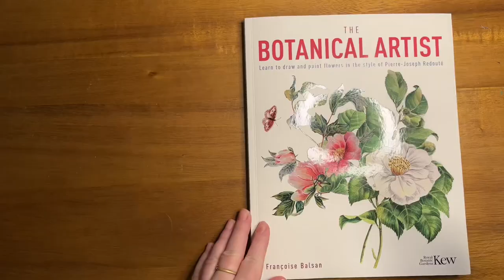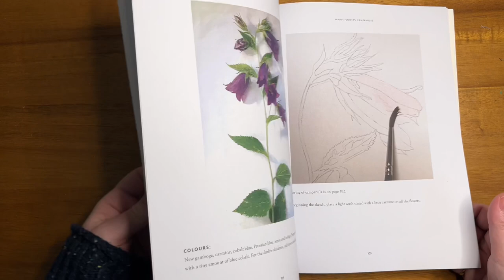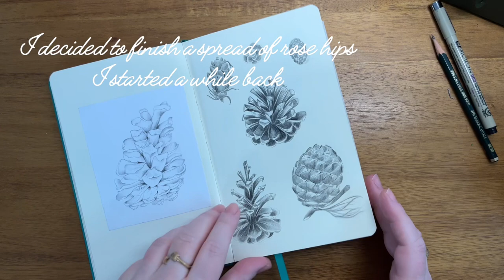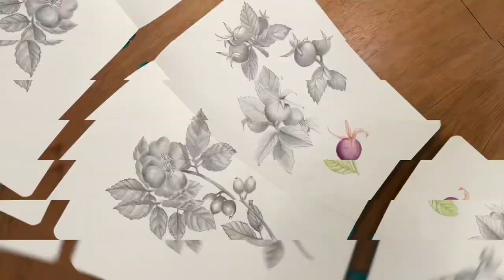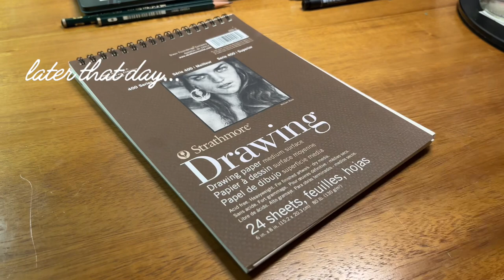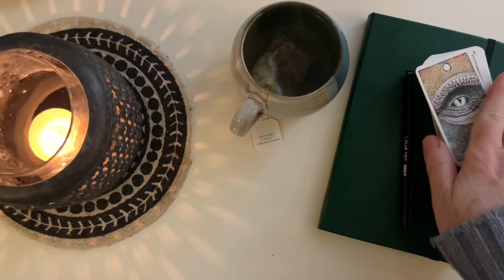Artist Vlog ✵ Contemplating doing "The Artist Way", Continuing My Drawing Practice...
This week's artist vlog is a low-key vlog but as always packed with drawings: I finished a rose hip spread in my sketchbook, drew a new plant portrait in pen, and drew a hummingbird feeding on roses in colored pencils. In this artist vlog I also took out a bunch of books from my local library including "The Artist Way" by Julia Cameron as I have been very intrigued by it for a while now. If you have read the book & practiced the exercises, I would love to know your experience with The Artist Way. To be honest it feels a bit daunting!

00:00 Introduction
00:10 Tuesday, Feb 20th
03:06 Thursday, Feb 22nd
05:20 Saturday, Feb 24th
12:39 Sunday, Feb 25th
17:14 Outro

PRODUCTION
Camera: iPhone 13
Editing: Splice app.